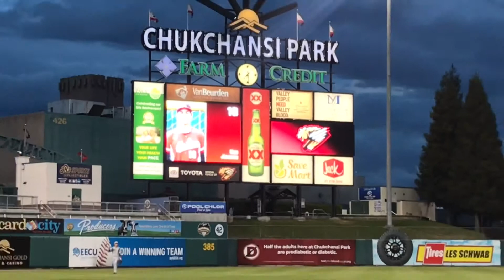Baseball Highlights McLane vs. Fresno High at Chukchanski Park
McLaneHighSchool Highlander baseball beat FresnoHigh last night, Tuesday, April 2nd at ChukchanskiPark with a 7th inning sacrifice bunt pinchPlay by Angel Vargas sending Marciano Corona home for the only run of the game. Marciano, Gonzalo Ornelas, Noe Jimenez and Angel Vargas all got hits in the sixth inning hits contributing to the run. The defense also played well and pitcher, Edward Padilla was on fire 🔥💥had 9 strikeOuts! Great job boys. Video by: Marco Lua Lopez and Raines